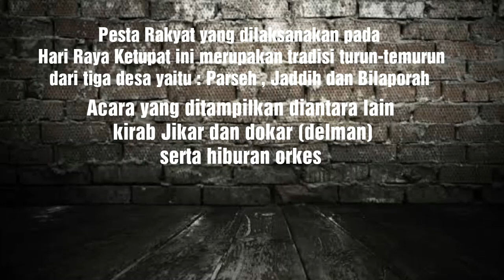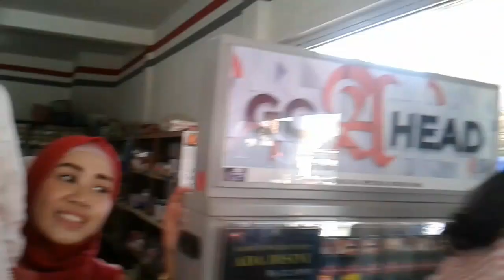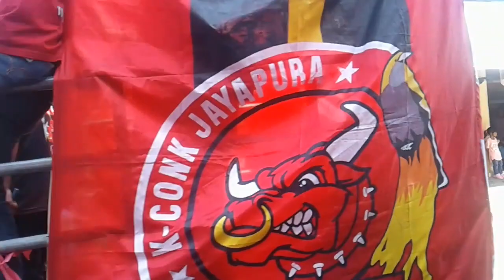PESTA RAKYAT HARI RAYA KETUPAT 3 DESA ( PARSEH - JADDIH - BILAPORAH )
Acara tahunan ini yang dulu dikenal dengan "tuk cattik" atau kirab dokar ( delman ) dan jikar ( kendaraan tradisional yg menggunakan sapi sebagai penarik gerobak ) diadakan setiap 7 hari setelah Hari Raya Idul Fitri atau disebut Hari Raya Ketupat atau dalam Bahasa Jawanya "Kupatan".

Dan dengan perkembangan zaman sekarang tidak hanya dokar dan jikar saja , mulai dari pick up ,odong-odong dll turut memeriahkan acara tahunan ini.

Acara ini diadakan oleh tiga Desa yaitu Parseh , Jaddih dan Bilaporah dan pelaksanaan atau panggung hiburan ditempatkan di depan Pasar Jaddih.

Semoga tradisi ini terus dilanjutkan daru generasi ke generasi berikutnya demi menjalin silaturahmi antar desa.

Terima kasih kepada seluaruh warga yang turut mendukung acara ini serta panitia.

Sampai jumpa tahun depan